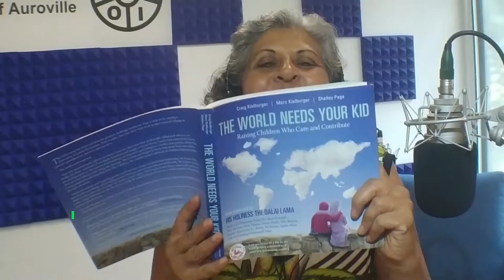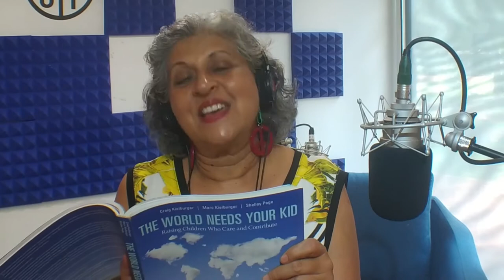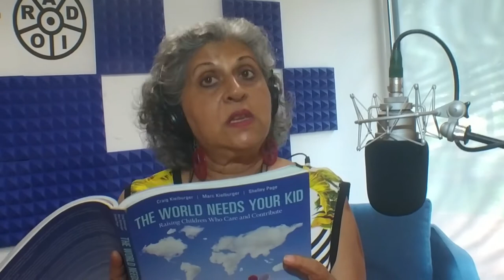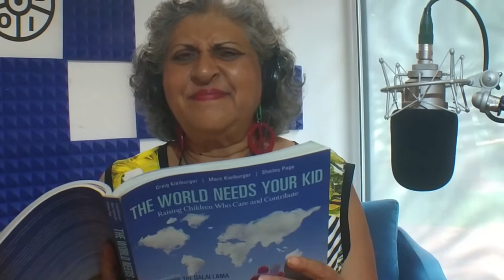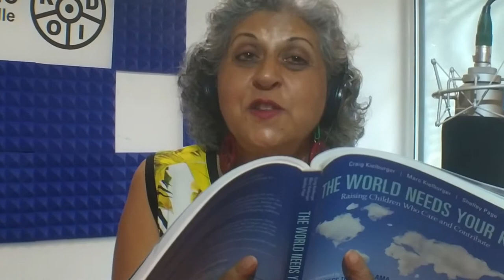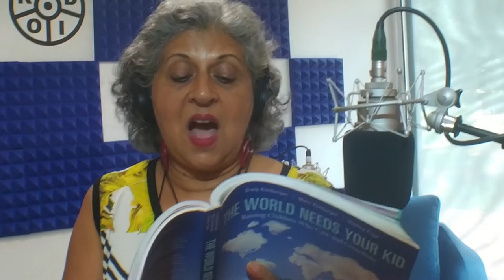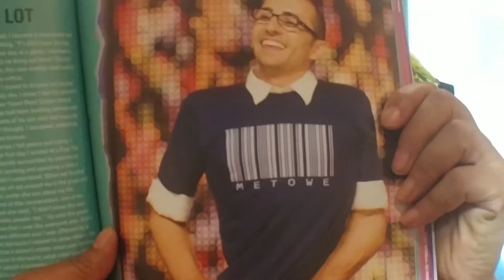Believe In Yourself Stay Strong And Never Give Up ✰Never Give Up On Children Who Care And Contribute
learn about Believe In Yourself Stay Strong and Never Give Up subject , please

Our video is about "Believe In Yourself Stay Strong and Never Give Up" subject   but we also try to cover the   subjects:
-never give up be yourself auroville india children
-never give up on children who care and contribute
-never give up be yourself youtube auroville india youth

I'm about to reveal you something shocking, so take a deep breath and watch the following video
Take a deep breath and see the following video

Why do not you include this vid to your playlist so you can watch it later.
Here are some methods to discover the playlist page:

 Under Library, click the playlist to get to the playlist page. Copy the link in the web browser.
Note: If videos aren't appearing in an embedded playlist, the uploader may have turned off the embed alternative for a few of the videos. Personal videos will also not play in the playlist unless they've been shared with you by the uploader.
 desire to Embed the YT video?
Below the vid , click theSHARE button. Then Click Embed icon. From the box that appears, copy the embed code.

Happiness, Love and Laughter – ep.47 “Be Yourself! Never Give Up and Laugh A Lot”
Happiness, Love and Laughter

October 23, 2020 with Fif / MeDiClown Academy

Ep. 47 – Be Yourself! Never Give Up and Laugh A Lot (08:50 min)

Spencer West has no legs. When he joined Free the Children and went to Kenya to help build schools, for the first time he understood and realized why he was different. He says, “If you work hard with others, never give up and laugh a lot, you can achieve anything.

“”The World Needs Your Kid” – Craig Kielburger, Marc Kielburger / Shelley (Page149)